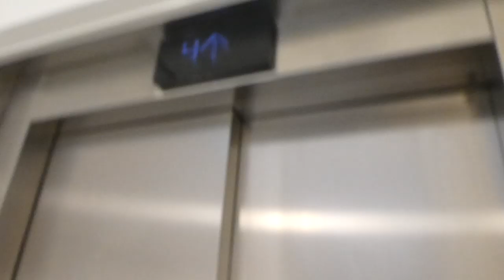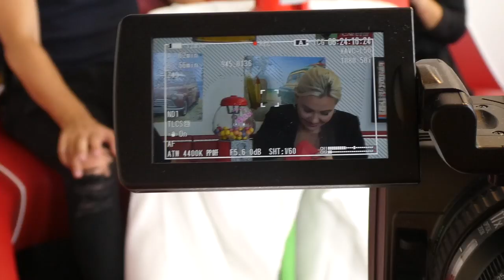OPTAGELSER TIL GULDTUBEN + VLOG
Tak fordi du så med! ♡ Klik her for info!

Snapchat ♡ FiahFiahh

SEND MIG POST?! Åbner måske i en video!
BloggersDelight ATT: Fie Laursen
Trommesalen 5, 1614 København V